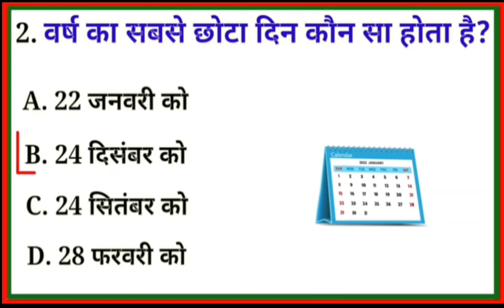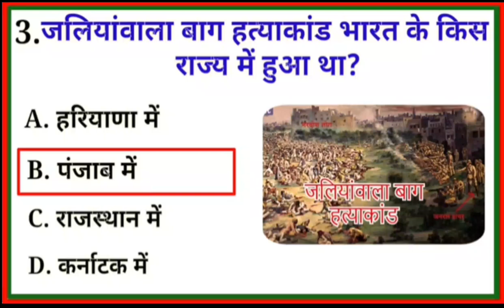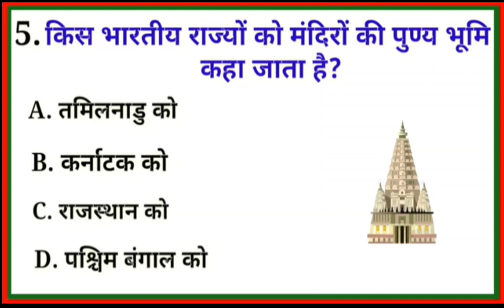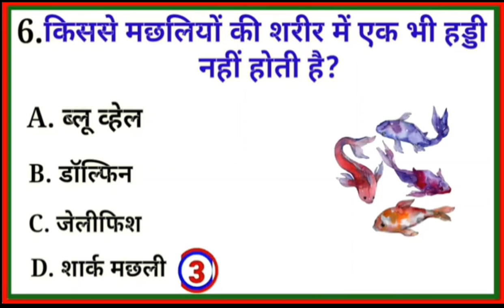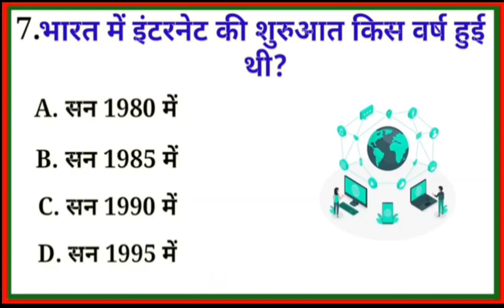📢सबसे पहले परमाणु बम किस देश ने फोड़ा था 📢 ? GK Questions And Answers || GK Question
gk
gkd
gk gs
gk afroz
gk question
gk ke question
Sachin Gk Video
gk question 2023 gk question 2023 india
gk questions and answers 2023 gk questions in english
gk today current affairs gk questions and answers in english
gk ke question answer 2022 ka
gk 2023
lucent gk 2023 hindi new lucent gk 2023 in hindi
gk 2023 question answer gk 2023 current affairs
gk today 2023 current affairs gktoday 2023 current affairs
kids gk
kids gk in hindi
kids gk questions kids general knowledge
kids general knowledge quiz kids general knowledge questions and answers
gk for kids in tamil gk for competitive exams
gk for competitive exams 2023 gk for competitive exams in hindi
gk tracker
gk question 2023 in hindi ctet gk questions in hindi 2023
general knowledge questions and answers 2023 general knowledge ke question
general knowledge ke question answer general knowledge ke question answer hindi mein
general knowledge question answer gk mcq quiz in
hindi
general knowledge for kids general knowledge for upsc exam
general knowledge for upsc exam in hindi general knowledge for ias exam
general knowledge for ips exam general knowledge for ssc cgl
general knowledge for ssc cgl 2023 general knowledge for ssc gd exam 2023
general knowledge for competitive exams 2023 general knowledge questions for competitive exams
2023
general knowledge current affairs 2023 general knowledge questions and answers current
affairs 2023
samanya gyan
samanya gyan prashn samanya gyan question
samanya gyan question 2023 samanya gyan ke prashn uttar
samanya vigyan patwari 2023 samanya vigyan
samanya vigyan question
जीके
जीके क्वेश्चन
जीके प्रश्न
जीके वीडियो
जीके जनरल नॉलेज क्वेश्चन
जीके जनरल नॉलेज क्वेश्चन आंसर जीके जनरल नॉलेज सामान्य ज्ञान
जीके जनरल नॉलेज के क्वेश्चन
जीके जनरल नॉलेज के सवाल जीके क्वेश्चन आंसर
जीके क्वेश्चन आंसर इंग्लिश में जीके क्वेश्चन आंसर इन हिंदी
जनरल नॉलेज
जनरल नॉलेज क्वेश्चन 2023 जनरल नॉलेज के क्वेश्चन 2023
जनरल नॉलेज क्वेश्चन आंसर इन हिंदी जनरल नॉलेज क्वेश्चन एंड आंसर
सचिन जीके वीडियो